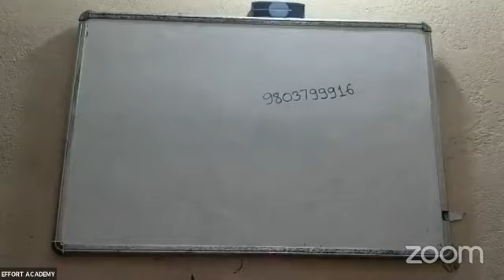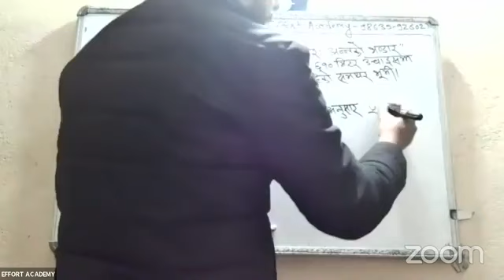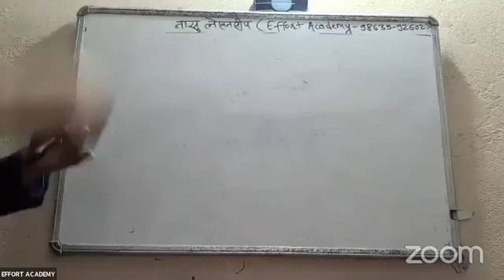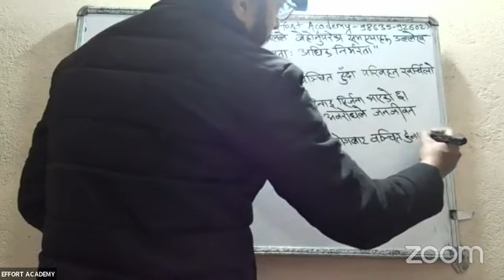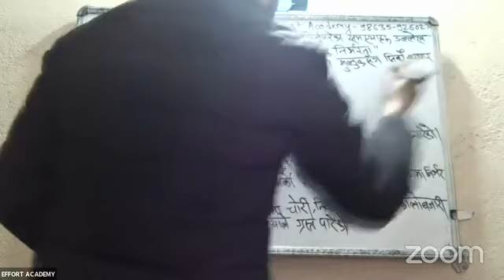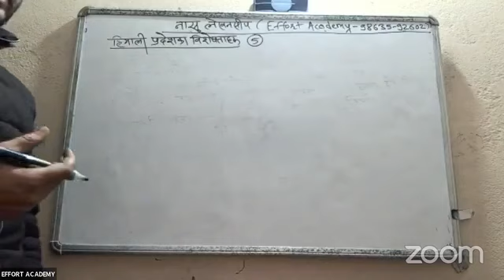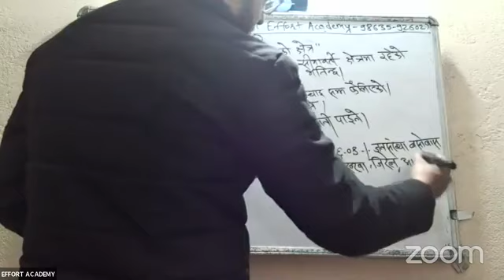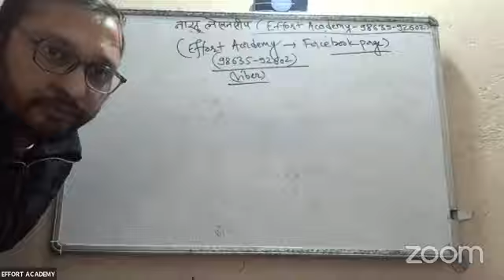नासुको लेखन सीप | नन्द भट्टराई सर | Loksewa Nasu written paper by Nanda Bhattarai sir | लोकसेवा नासु